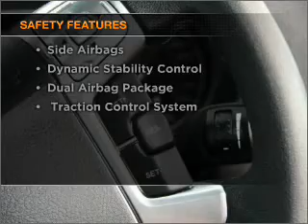2010 FORD TERRITORY TX (4x4) - Melbourne VIC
2010 FORD TERRITORY TX (4x4) 4 litre AUTO SEQ SPORTSHIFT WAGON Lightning Strike Exterior.